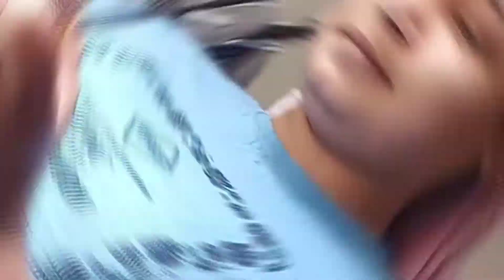A day in my life🤗🥰📒 # # Vlog 27 # #